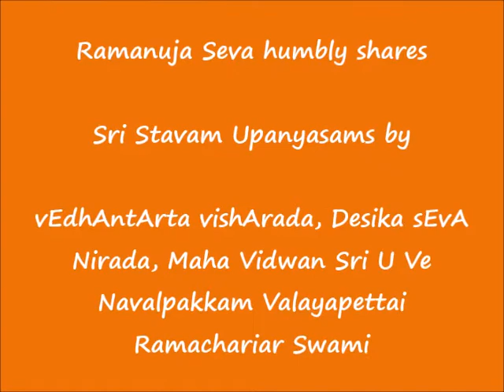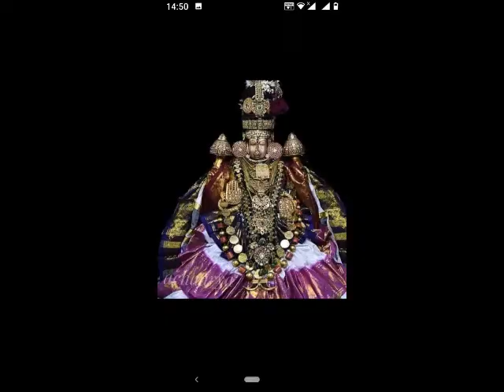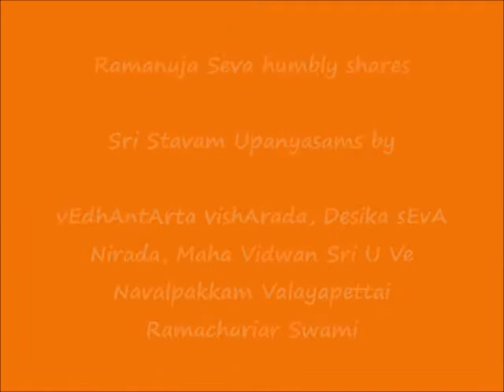07 - ஸ்லோகம் (slOkam)-07 - ஸ்ரீஸ்தவம் (Sri Stavam) Upanyasams